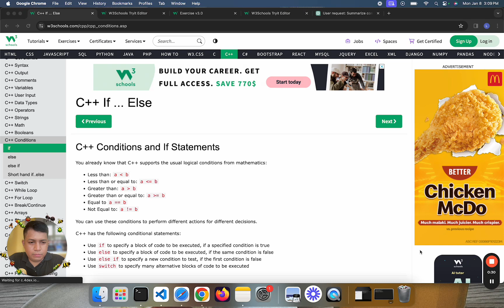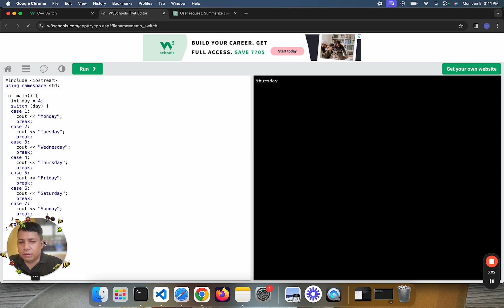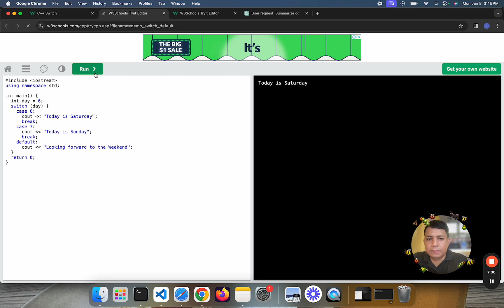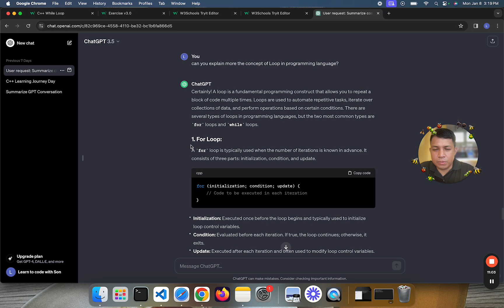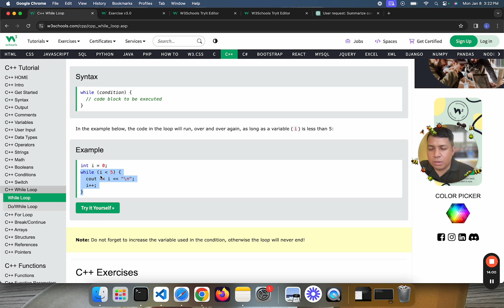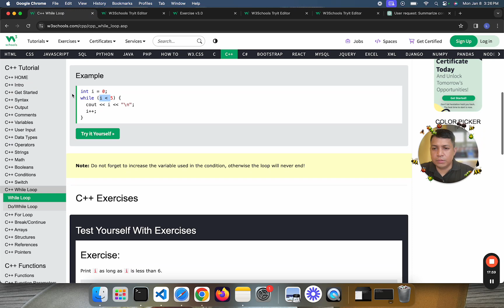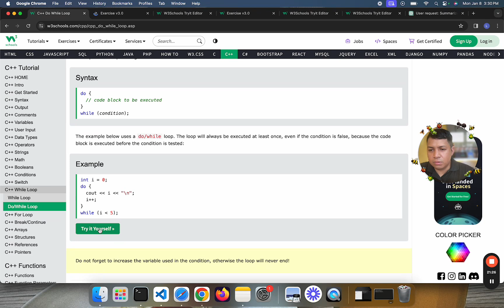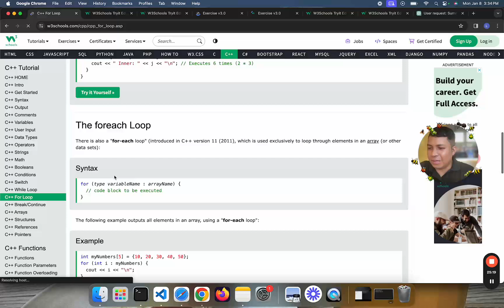C++ Learning Journey Day 8(jan.8, 2024) - Switch, While & Do While Loop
Welcome to Day 8 of our C++ Learning Journey (Jan. 8, 2024)! Today, we dive into the world of control flow with the Switch statement, While loop, and Do-While loop in C++.

📘 Topics Explored:
In this tutorial, we explore versatile programming constructs like the Switch statement for multi-way branching and the While and Do-While loops for iterative tasks in C++. Understand how to efficiently control the flow of your programs using these essential structures.

🚀 Ready to elevate your C++ coding proficiency? Join us in today's tutorial and master the Switch statement, While loop, and Do-While loop!